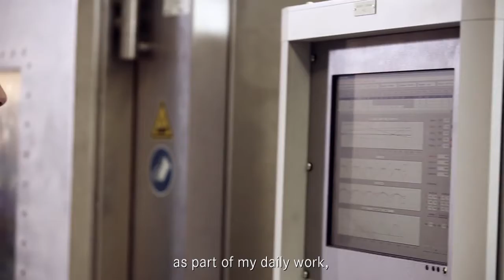De Mercedes-Benz Sprinter - innovatieve veiligheid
De rijassistentie systemen van de Nieuwe Sprinter zorgen voor innovatieve Veiligheid. Mercedes-Benz helpt chauffeurs in alle verkeerssituaties en maakt rijden gemakkelijker.